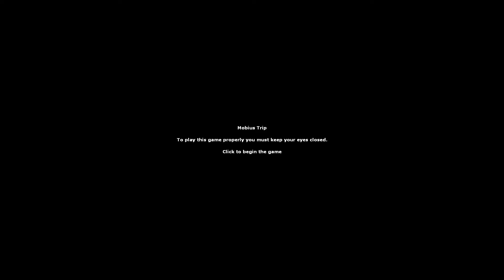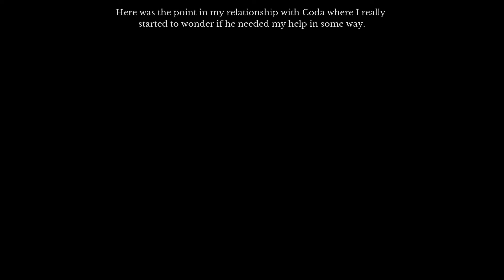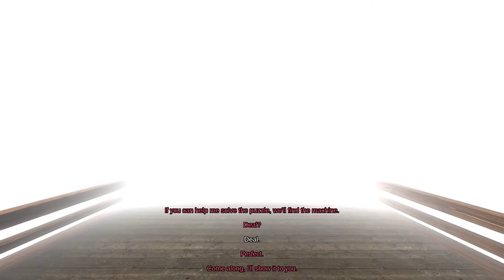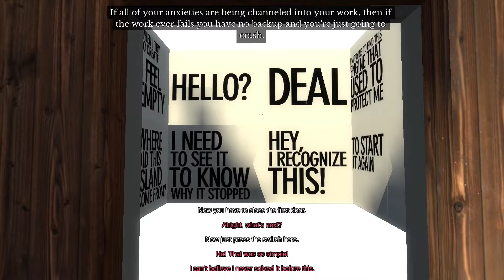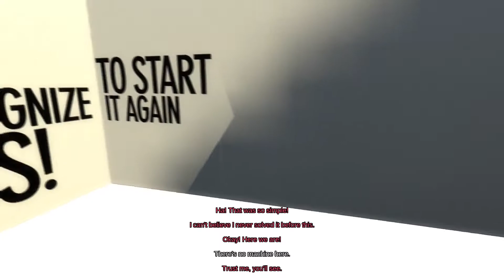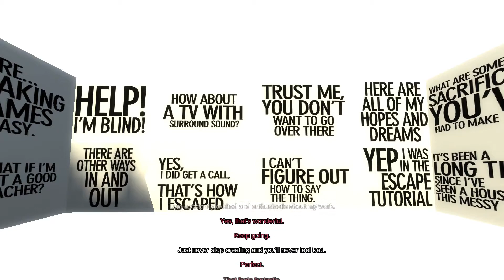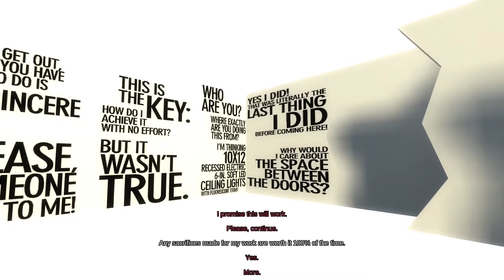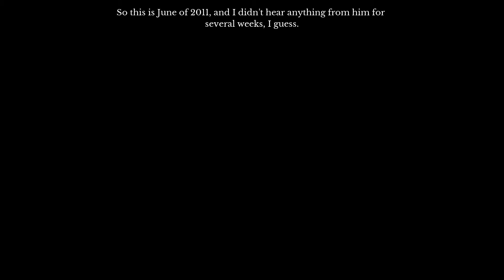Let's Play The Beginner's Guide 004 - Machine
Things take a turn as we attend a show, go to space, and confront something buried in the heart of Coda's creativity.